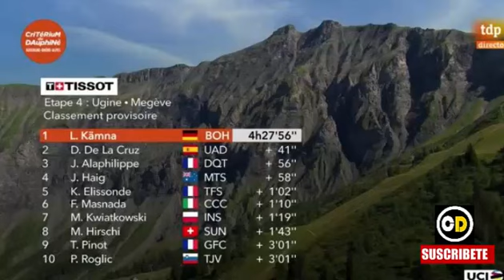Nairo Quintana SIGUE FIRME CRITERIUM DAUPHINE 4 Etapa ULTIMOS 10 kms RELATO COLOMBIANO EMOTIVO